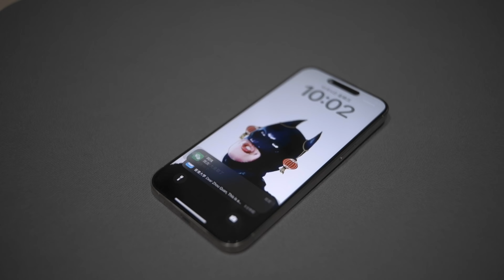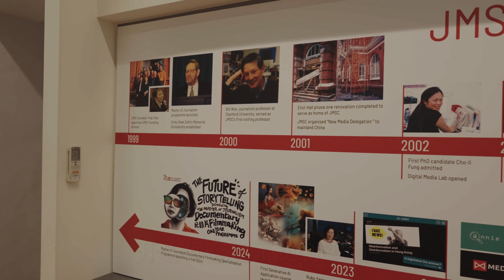你停更倆月考上港大是吧！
這是關於我與HKU的故事，歡迎你的觀看與評論。